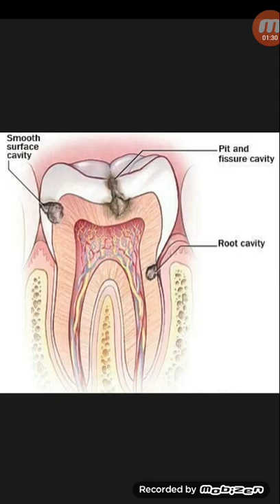কখন এবং কেন দাঁত কালো হয় ও গোড়া ফোলে...